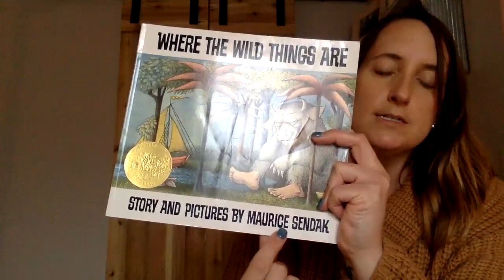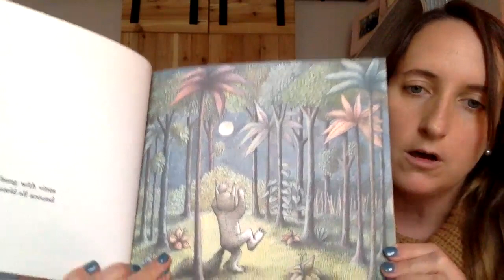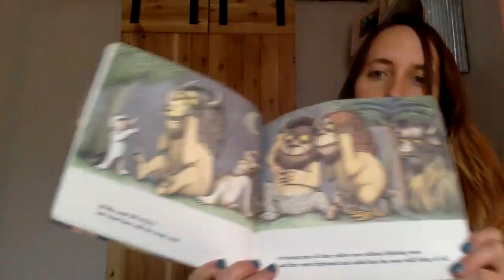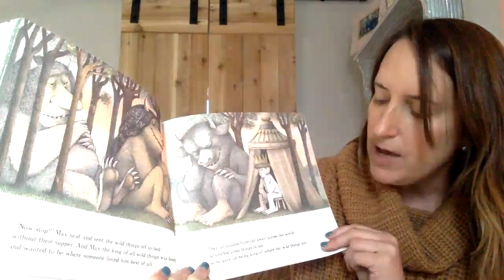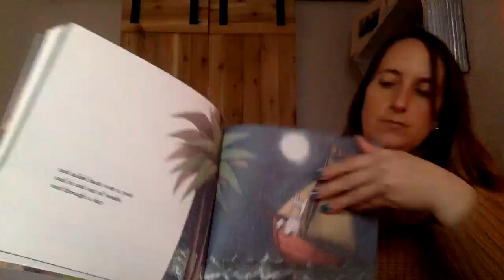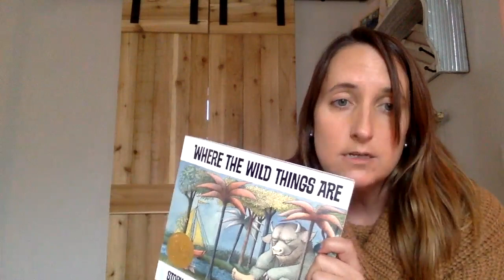Where the Wild Things Are